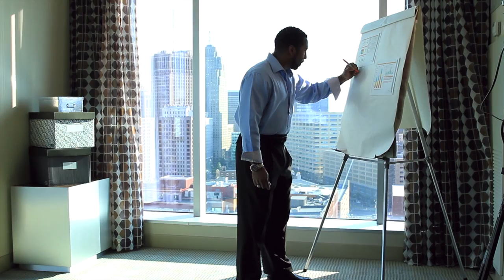Hall & Oates - I Can't Go For That - by Edgar Wallace Jr.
Officially Authorized Video!
Elite Photographic Studio: Videography & Graphics

Saxophonist Edgar Wallace Jr.'s cover of "I Can't Go For That" brings current pop style synth lines, smooth background vocals, new style drum sounds and rhythms, that bring a contemporary production on a classic by Darryl Hall & John Oates.